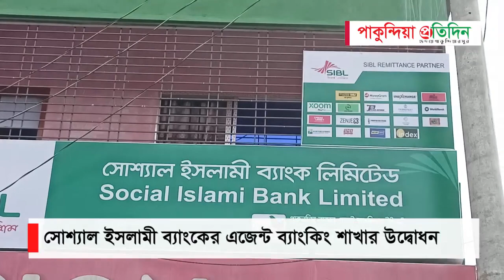পাকুন্দিয়ায় সোশ্যাল ইসলামী ব্যাংক লিমিটেডের এজেন্ট ব্যাংকিং আউটলেট শাখার উদ্বোধন